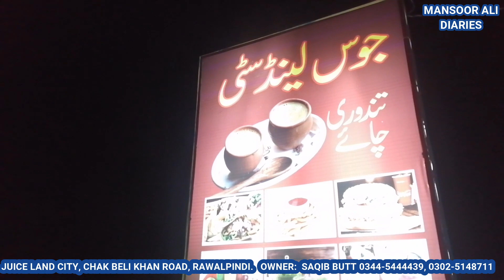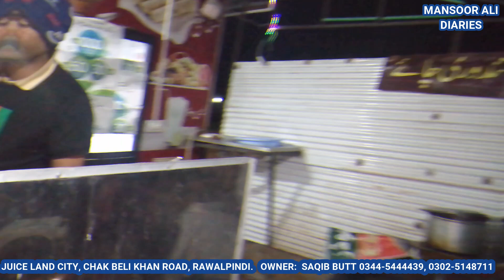Tandoori Chai | Tandoori Chai Recipe | Chak Beli Khan Raod Rawalpindi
While travelling on Chak Beli Khan Road, Rawalpindi, this video was captured.
It was a fantastic, delicious and amazing Tandoori Tea (Chai).